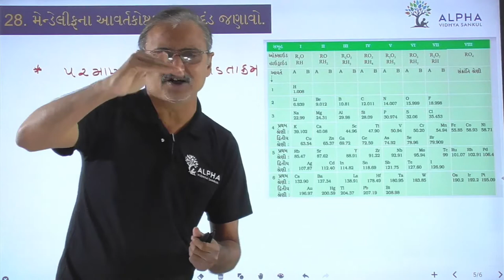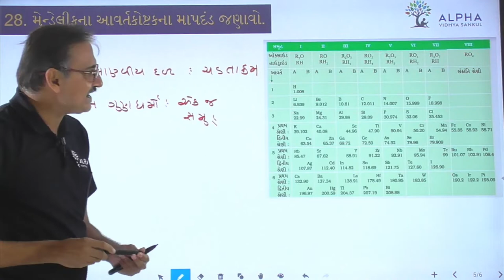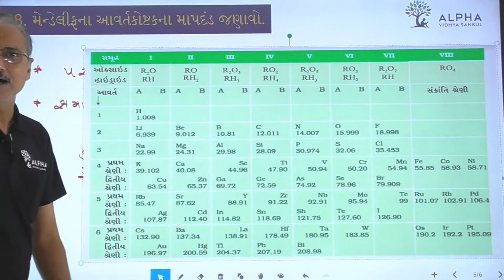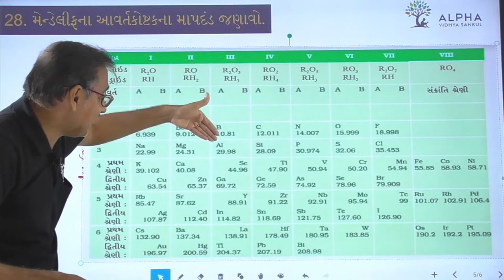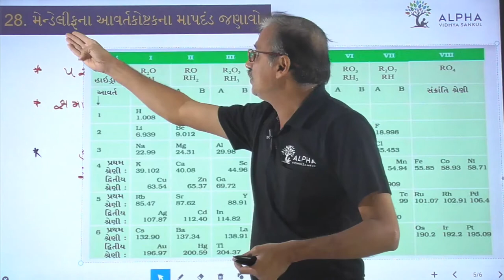Paper 1 | Que 28 | Science | Alpha Vidhya Sankul | in Gujarati by Raju Sir